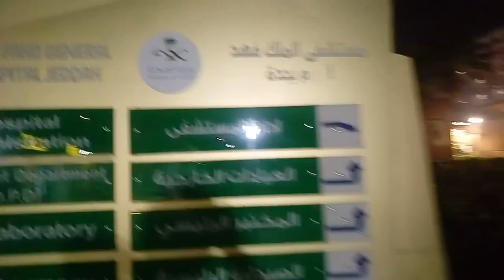Jeddah King Fahd Hospital is a Beautiful Hospital in Saudi Arabia,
Saudi Arabia Latest Update News today in Urdu and Hindi, Saudi News in Urdu, Today News in Saudi Arabia, Jeddah King Fahd Hospital is a Beautiful Hospital in Saudi Arabia, A Beautiful Hospital in Jeddah and its Full tour,